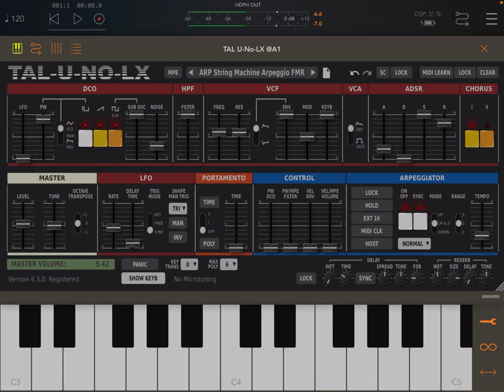TAL-U-NO-LX with added Reverb and Delay: How does it sound with reverb?